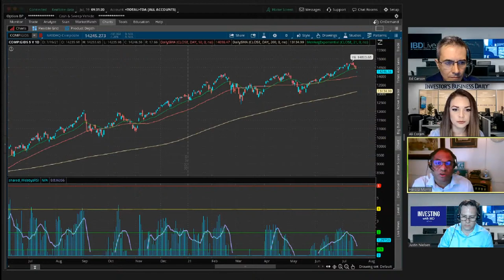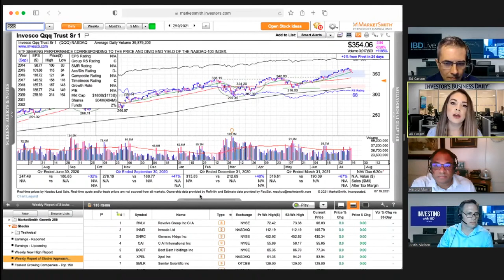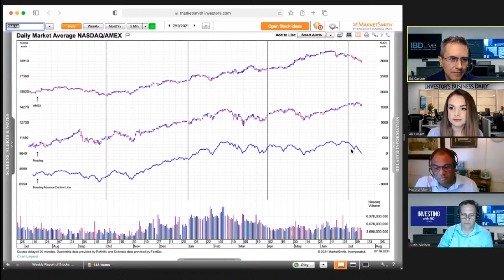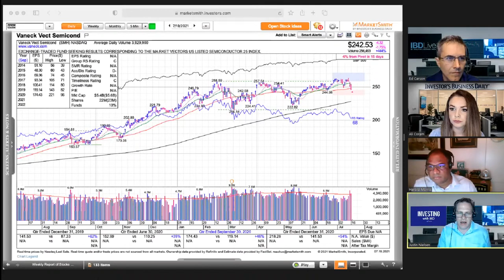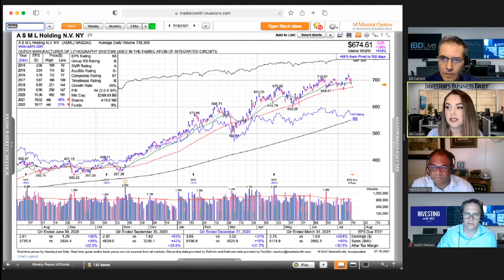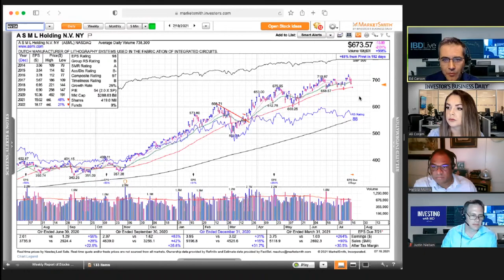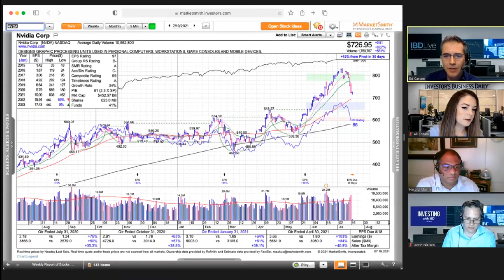IBD Live: First Look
Join us for the first 10 minutes of trading!
Want to see the full show? for a free 2-week trial and watch this episode plus new ones every trading day.